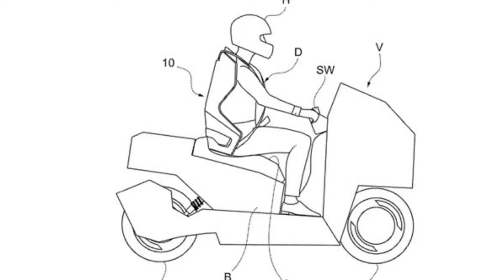Bike Seat Belt |अब बहुत जल्द सब बाइक मे मिलेगा सीट बेल्ट | New Technology Bike Safety Seat Belt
Your Quieres
bike seat belt
bike air beg
bike safety seat belt
upcoming new technology bike seat belt